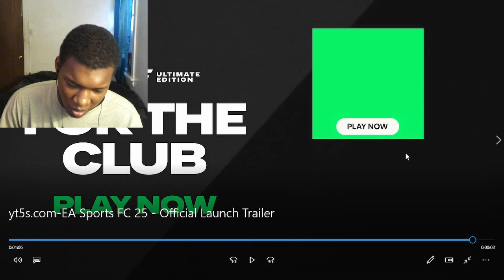EA SPORTS FC 25 Official Launch Trailer REACTION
fifa,fifa ultimate team,fut,fifa pack opening,fifa pc,fifa xbox,fifa ps4,fifaeas